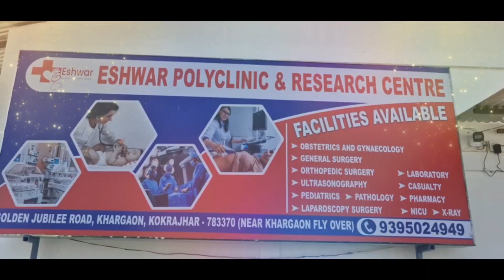गिरिन दास नि हेंथायै तमना आनसलिक GSP नि नेहाथारि सबिन दास आरो दिहिरा ब्लक GSP दोलोनि नेहाथारि ज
गिरिन दास नि हेंथायै तमना आनसलिक GSP नि नेहाथारि सबिन दास आरो दिहिरा ब्लक GSP दोलोनि नेहाथारि जादब दासनि खौरां मेल